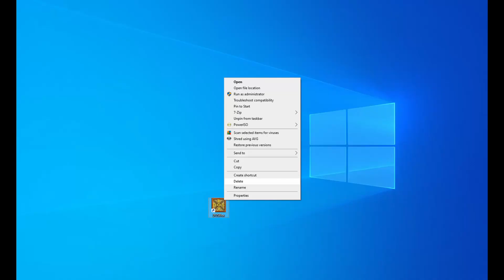Rise 2 - Become An Instant Fighting Game God* [Rise 2: Resurrection]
Ad_McD's patent pending Two-Step Guide™ to become a Fighting Game God*

*in Rise 2: Resurrection^

^also kinda works in other games..

For more Tekken, Street Fighter, Super Smash Bros and FG Tips & Tricks
absolutely do not go to the above link.